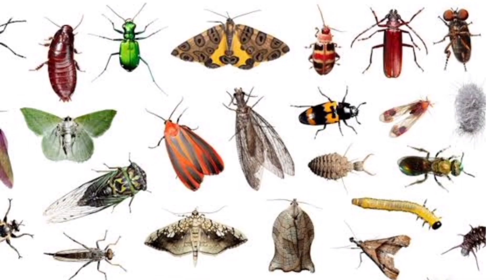Insects Name in English | कीड़े-माकोड़ों के नाम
Insects Name in English | कीड़े-माकोड़ों के नाम ‎@babydodolearningplace

Insects

Ant
Mosquito
Ladybug
Grasshopper
Bee
Spider
Housefly
Butterfly
Dragonfly
Beetle
Moth